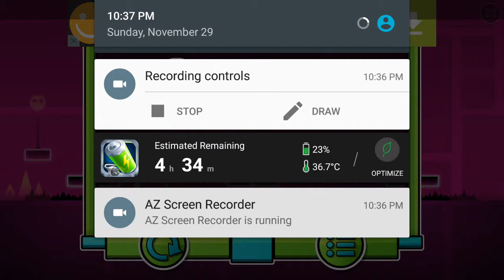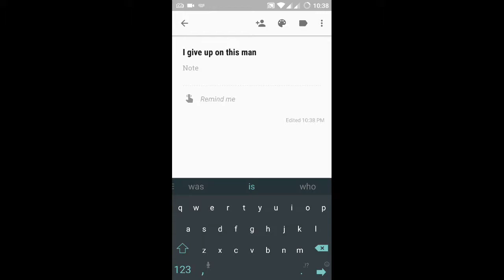I give up